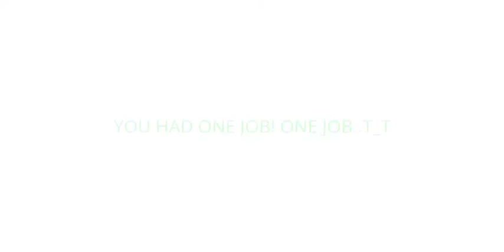Really? i mean really?